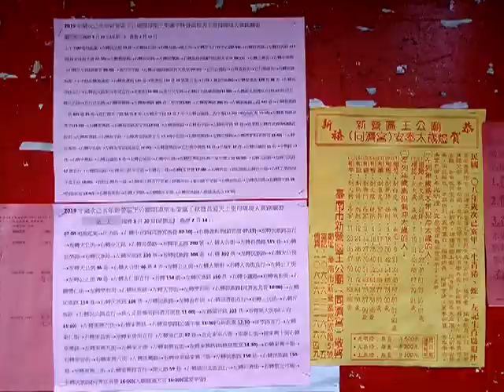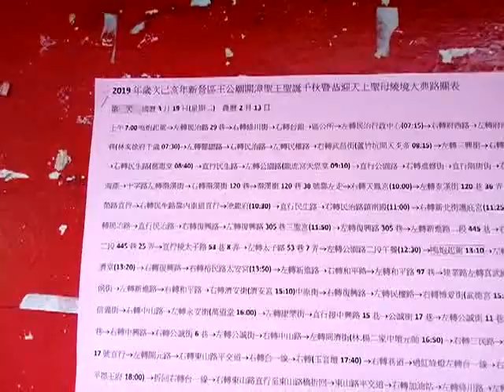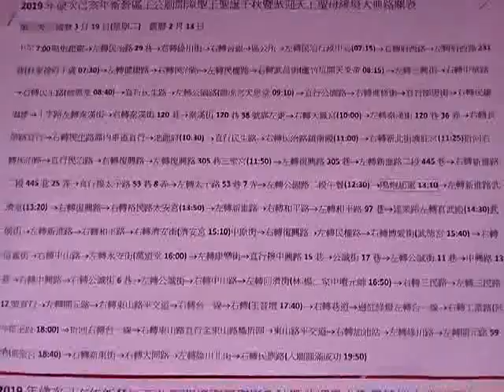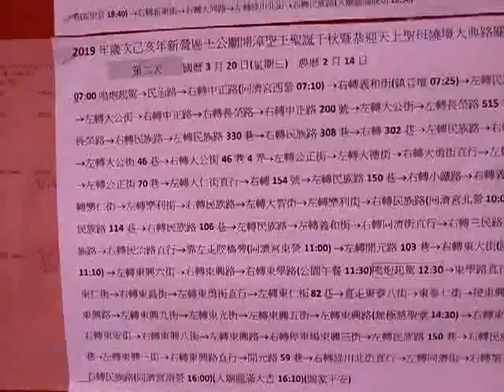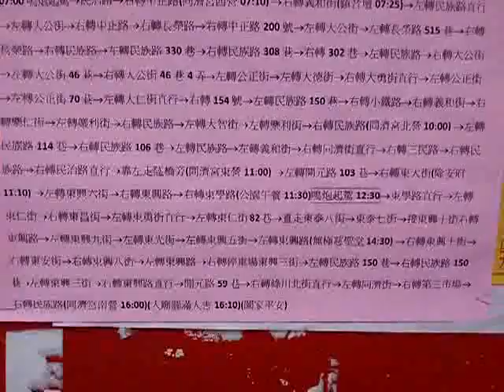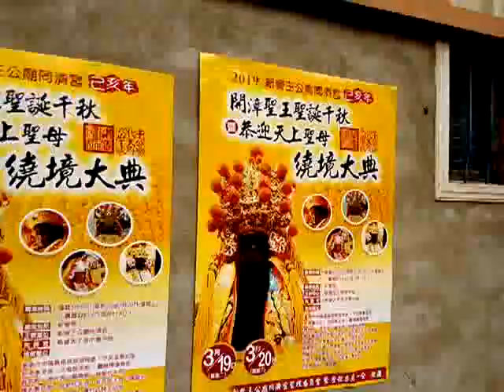VID 20190318 150437週二、週三的路關路線資料 新營王公廟同濟宮恭祝開漳聖王聖誕千秋暨恭迎天上聖母祈安遶境大典